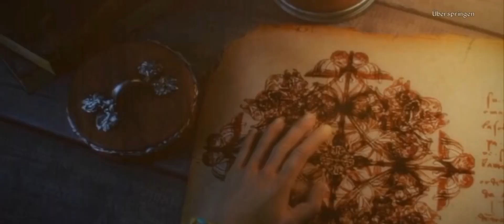Lost Lands 2 bonus level part 1